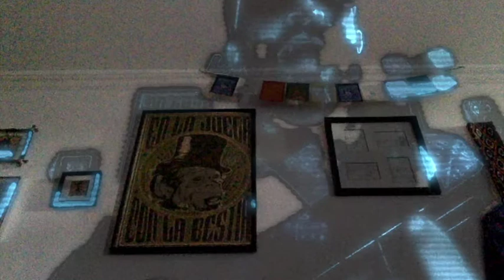La Dictadura Científica - Colofón (Homenaje Los Niños Estelares)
De "Los Niños Estelares" esta maravillosa poesía...